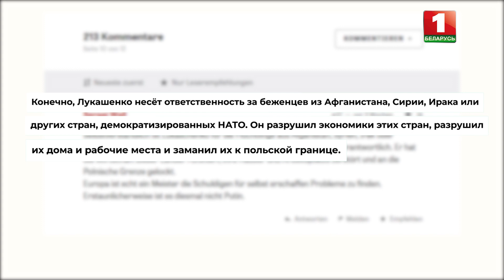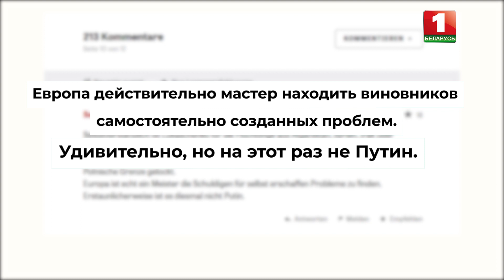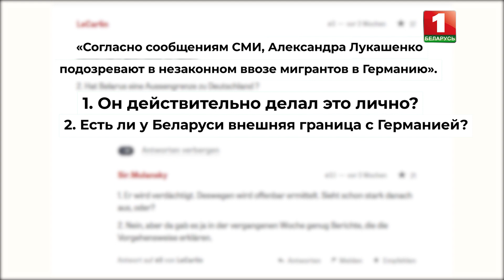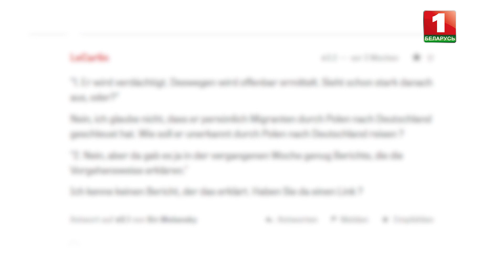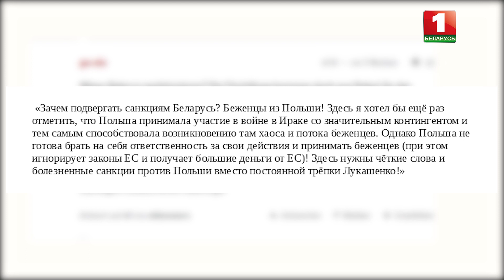German propaganda about migrants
German journalists work according to the precepts of Goebbels? Being generous with fakes.

Several mass media immediately disseminated a publication about the alleged investigation of the German authorities against the President of Belarus and his suspicion of smuggling migrants into the European Union. It sounds absurd, and even ridiculous for the Germans themselves. Who is behind this information attack on Belarus - watch the video.